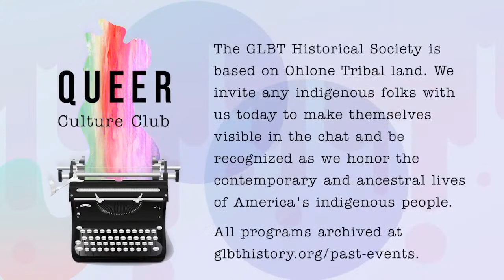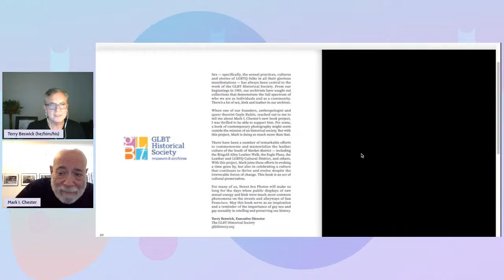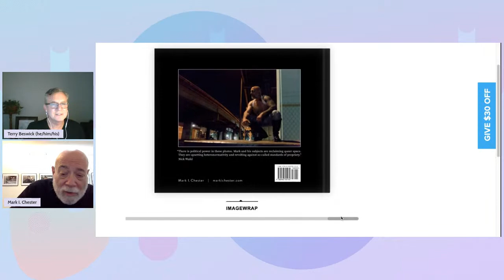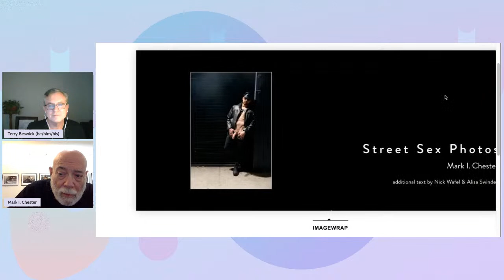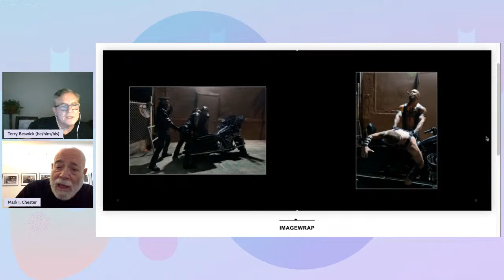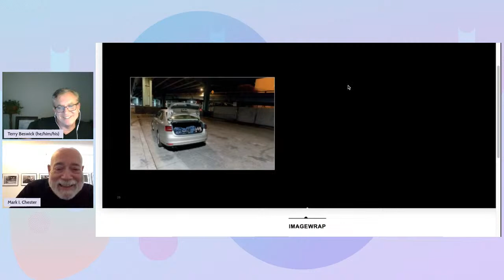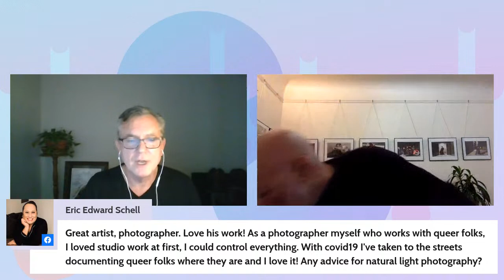Queer Culture Club | Street Sex Photos with Mark I. Chester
Join the Queer Culture Club each month online as GLBT Historical Society Executive Director Terry Beswick interviews queer culture-makers one-on-one - authors and playwrights, historians and activists, artists and archivists - the folks who are defining the queer culture of yesterday, today and the future. Broadcast live on the second Tuesday of each month, we’ll talk about each culture-makers work, their process, their inspirations, hopes and dreams.

JANUARY 14: For the first installment of the Queer Culture Club, we've invited legendary San Francisco gay "radical sex" photographer Mark I. Chester to talk with host Terry Beswick about his upcoming new book of contemporary photography, Street Sex Photos.

Bios:

Mark I Chester is a gay radical sex photographer whose fine art sexual art has documented his life in San Francisco’s South of Market since the late 1970s. His work is sexually explicit, politically provocative, socially conscious and artistically taboo. Now at 70, he remains undeterred and believes with all his heart that the sexual lives of gay men are important and worthy of documentation and study. His work continues to break down barriers between normally exclusive genres of art including fine art studio portraiture, social documentary work, explicit sexual art and street photography. His book, Street Sex Photos, will be officially released on 1/20/21. An official book release party will be co-hosted by the GLBT Historical Society in spring of 2021.